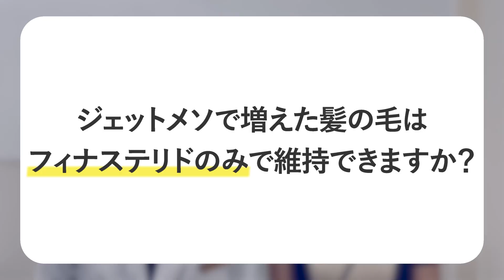【薄毛治療】ジェットメソの効果で増えた髪の毛はフィナステリドのみで維持できる？AGA専門医が解説します！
‹今回の動画で登場したAGA治療›
プロペシア(フィナステリド)

《動画内容》
0:00　オープニング
0:16　生配信のお知らせ
0:51　本日の質問
1:15　AGA治療は個人差が激しい
1:47　フィナステリドだけで髪はキープできる？
3:45　まとめ
3:54　エンディング